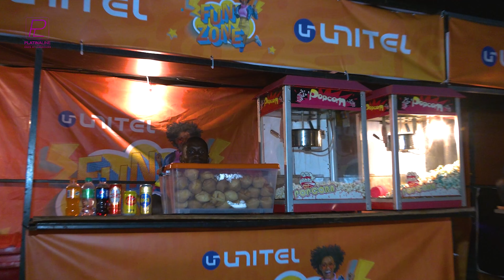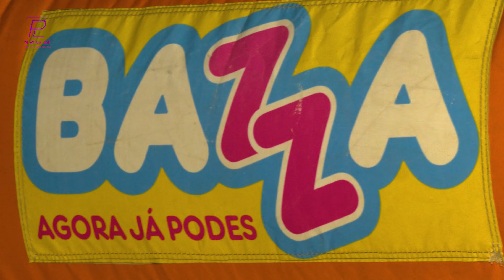UNITEL inaugura Funzone em celebração ao 448º aniversário da cidade de Luanda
Por: Helder Lourenço
Fotos: Carlos Bento

Em alusão ao 448º aniversário da cidade de Luanda, a Unitel inaugurou, nesta Quinta-feira (18), uma Funzone na Baía de Luanda, proporcionando momentos de diversão e alegria aos citadinos da capital do país, em especial às crianças.

Aberta até 28 de Janeiro, a Funzone irá oferecer aos visitantes balões infláveis e uma praça de alimentação. Para ter acesso, basta fazer uma recarga UNITEL no local, com preço igual ou superior a 500 Kz.

Na Sexta-feira, a Funzone estará aberta das 12h00 às 21h, e no Sábado e Domingo, das 9h às 21h.

Ressalte-se que a UNITEL apoia as actividades em celebração ao aniversário da cidade de Luanda, como um momento de unidade do povo luandense e manifestação da sua cultura.

Vale lembrar que a Funzone UNITEL já passou pelas províncias de Benguela, Kwanza Sul, Huíla e Namibe.